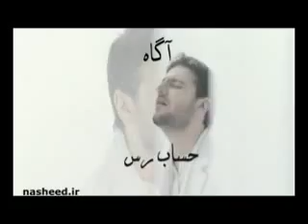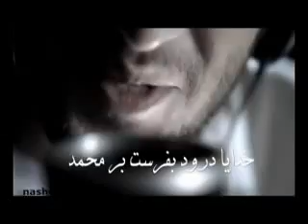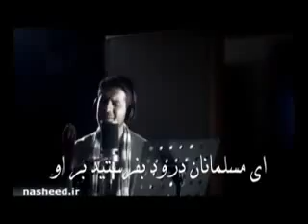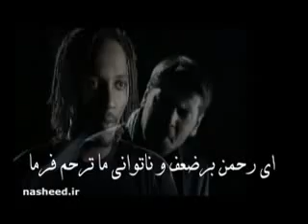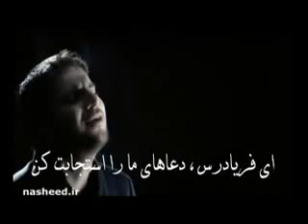sami yusof- asma allah [lagu tema jejak rasul 2009]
aku suke..
klu nak same ngan dlm tv dengar kat 2 : 50 min..